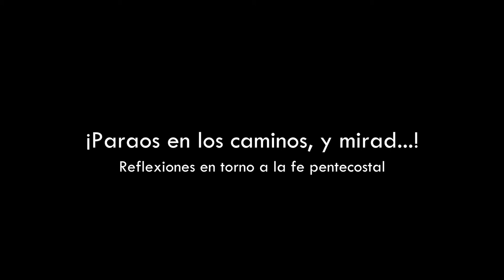Documental "Paraos en los caminos, y mirad..." / Reflexionando sobre la fe pentecostal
a traves de la voz de quienes han escrito libros e investigado la fe pentecostal, desarrollamos este documental que pasa por distintos temas relevantes dentro de la cultura pentecostal como la conversión, el Espíritu Santo, la predicación, entre otros